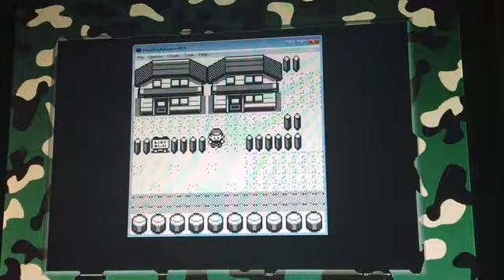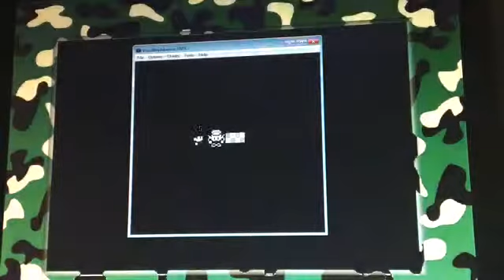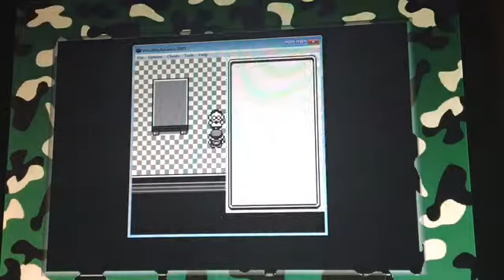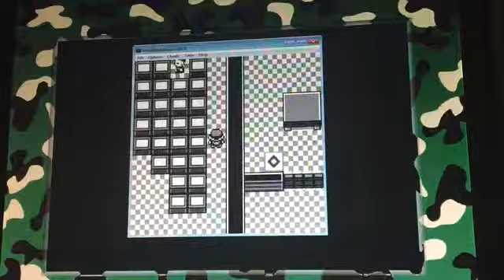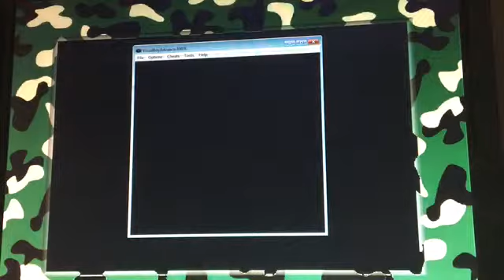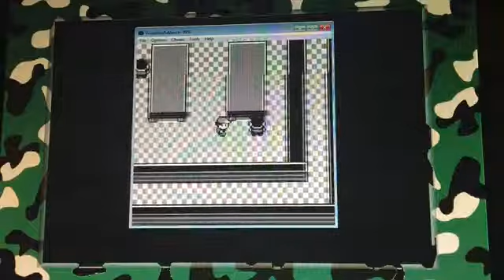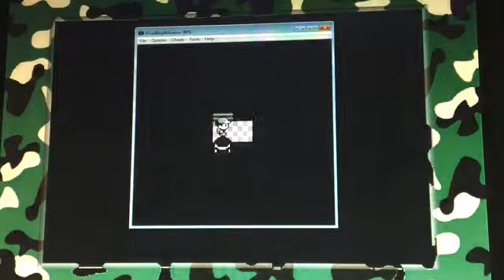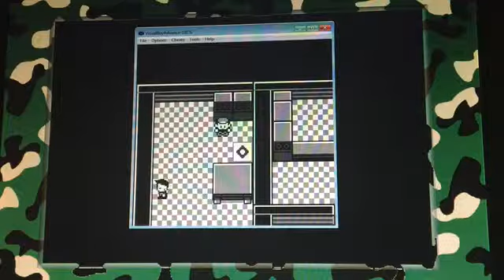Pokemon Green: Episode 26